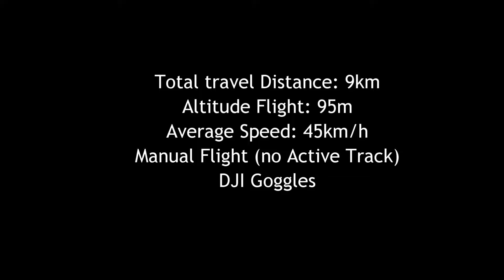The Valley of the River Svitava (The Dream Version)